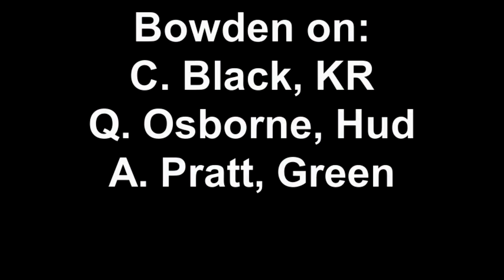National Signing Day Zips FB coach Terry Bowden 2 1 12.mp4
Newly appointed University of Akron football coach Terry Bowden announced his first recruiting class on Wednesday, Feb. 1, 2012.  The class included four standouts from the SportsInk.com coverage area: Curtis Black (Kent Roosevelt), Benny Cunningham (Medina), Quaison Osborne (Hudson) and Andrew Pratt (Green),